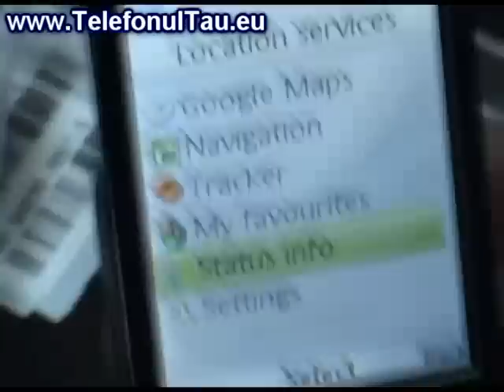Sony Ericsson W995